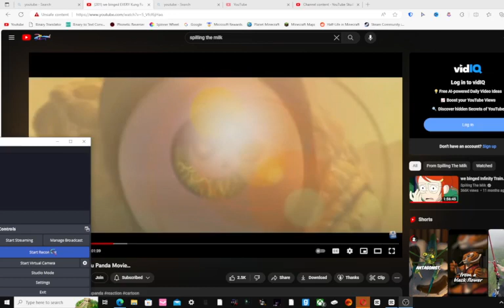when friend ruins the movie